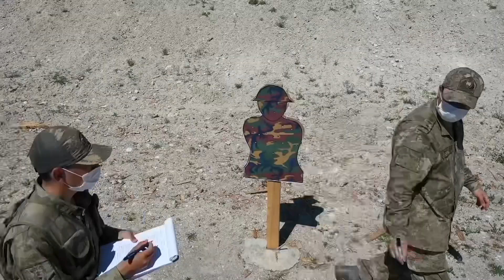Milli Savunma Üniversitesi Kara Astsubay Meslek Yüksekokulu Öğrencilerinin Atış Eğitimleri.